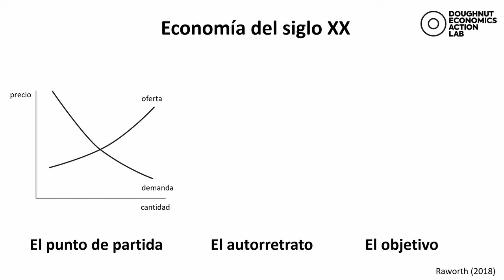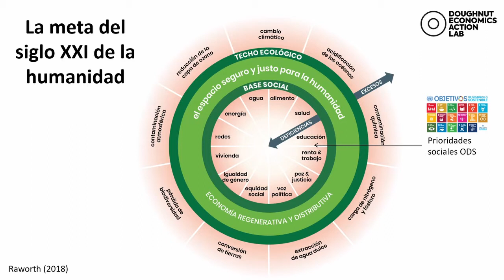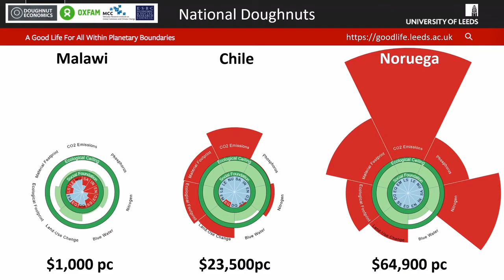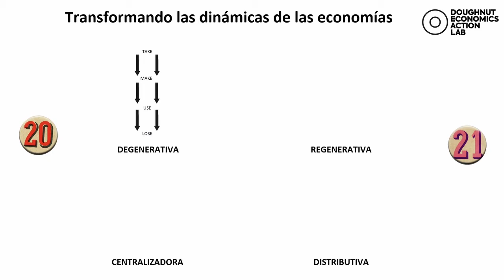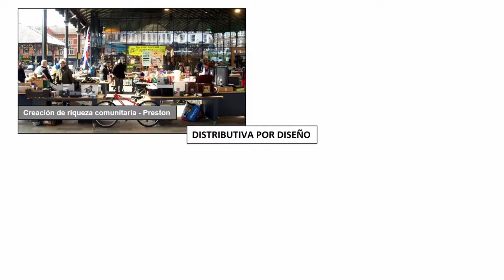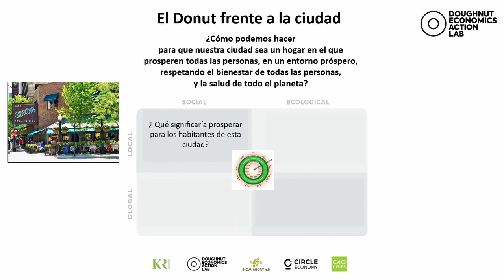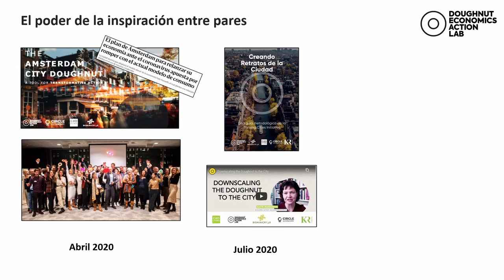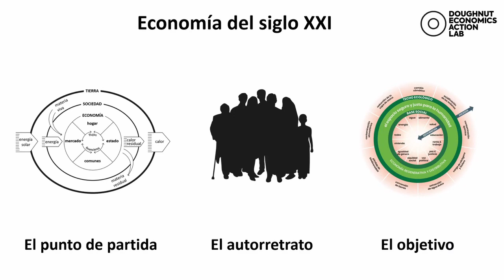Una Vida Digna Compatible con los Limites Planetarios v1.0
Introducción a la aplicación de un modelo económico cuyo objetivo es una vida digna compatible con los límites planetarios – y viene con forma de Donut.